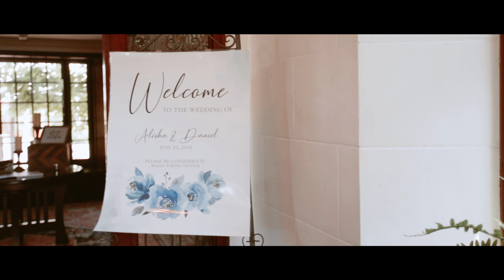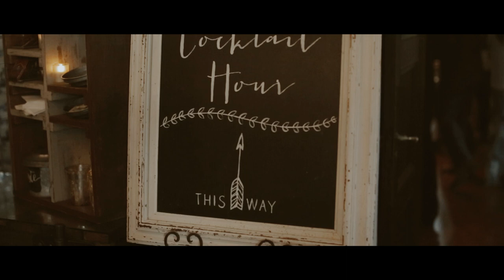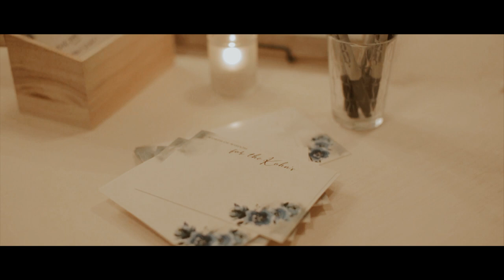The Kohn Wedding // June 23, 2019